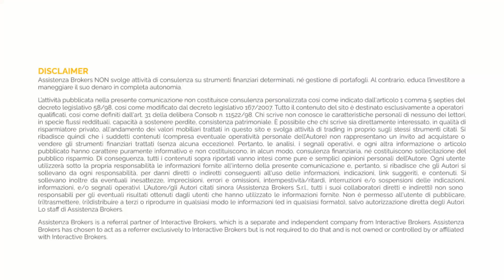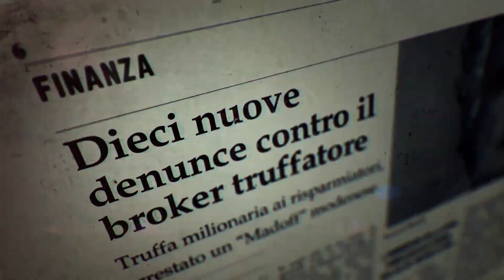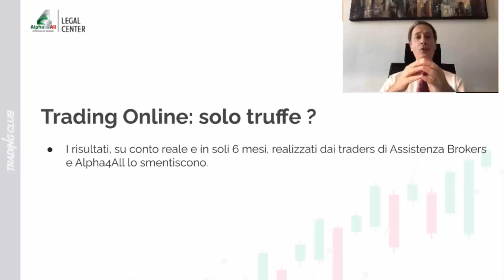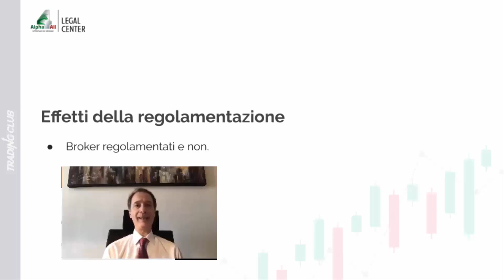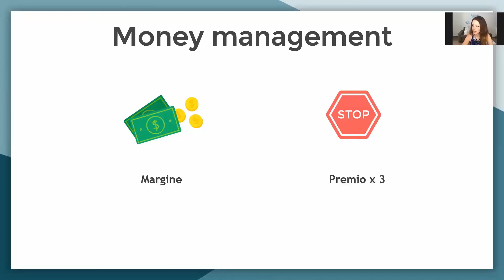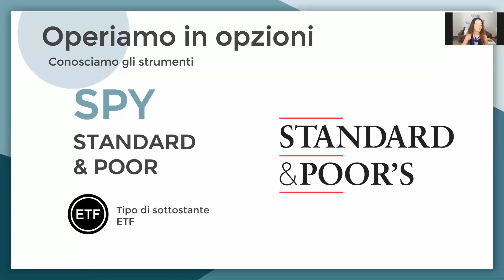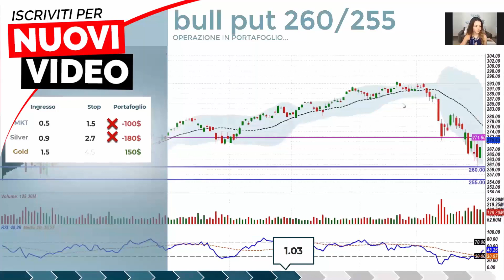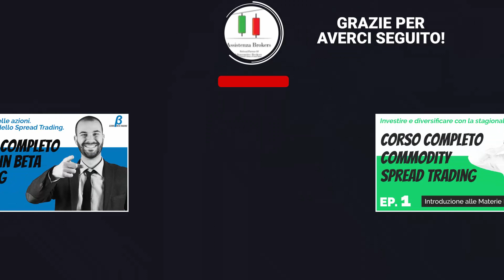☀️Live Summer Trading Club | Esercizi interattivi sulle Opzioni Vanilla: SPY N.2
CLICCA SUL LINK PER ISCRIVERTI E PER ACCEDERE AI NUOVI CONTENUTI Il Trading Club live torna in veste estiva per il secondo appuntamento della giornata con approfondimenti mirati per accelerare le tue performance sui mercati e non solo. Protagonisti degli episodi saranno interventi operativi ed educativi su Azioni e titoli azionari, Opzioni, Commodity Spread, Forex e Valute e Future Intraday. Non solo operatività, ma anche educazione finanziaria a 360 gradi, con un occhio di riguardo per l’educazione fiscale e legale. Continua seguirci, per tutta l'estate, in diretta su YouTube da Lunedì a Venerdì!

Nell’appuntamento di oggi scalderemo i motori con l’educazione legale. Il trading online è solo una truffa? A questa domanda risponderà l’avvocato Francesco Zucco, esperto in protezione e pianificazione patrimoniale.

📹 Soldi in Svizzera: conviene? Guarda i video completi

Continueremo poi parlando di opzioni. Noemi Santiloni, Trader e Mentore del Programma Coach ci proporrà alcuni esercizi interattivi su questi derivati.

In questa sessione:
► Il trading online è solo una truffa?
► Esercizi interattivi opzioni: SPY